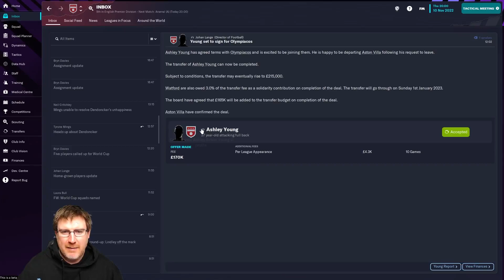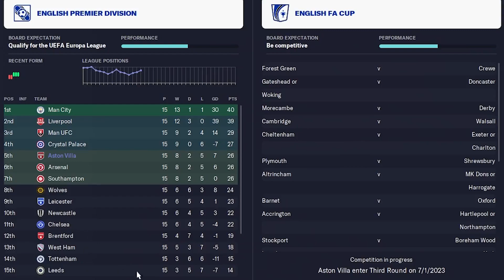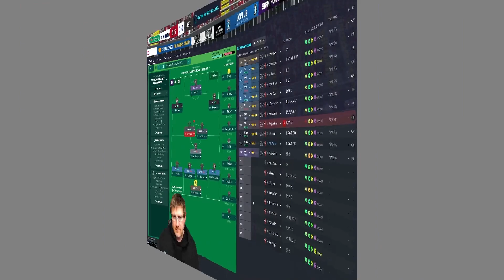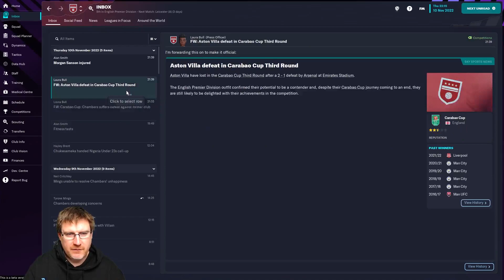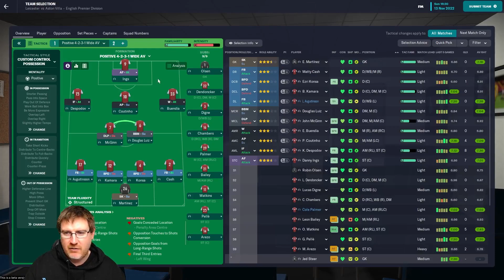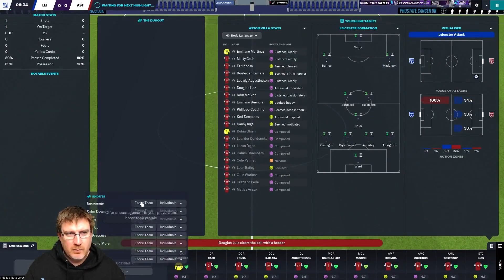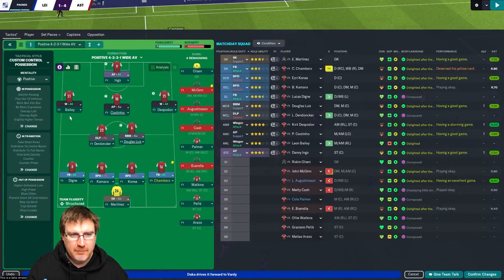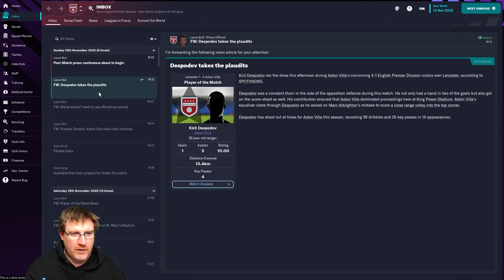FM23: A PLAYER DEPARTURE! - Aston Villa Ep5: Football Manager 2023 Beta Let's Play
Welcome to my Football Manager 2023 Beta Let’s Play series with Aston Villa FM23. In this episode, we face Arsenal in the Carabao Cup 3rd Rd before continuing our Premier League campaign vs Leicester City! Plus, we’ve had a player departure!